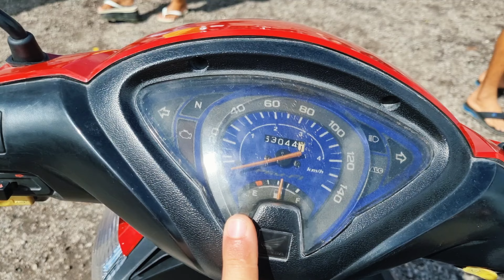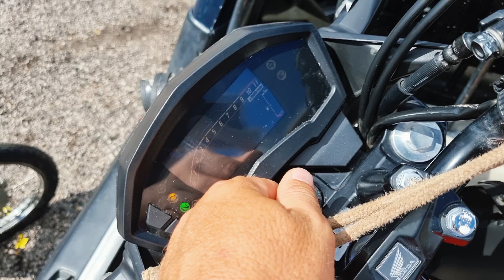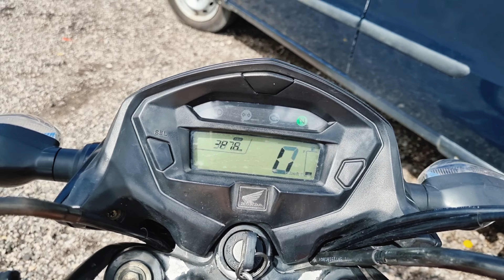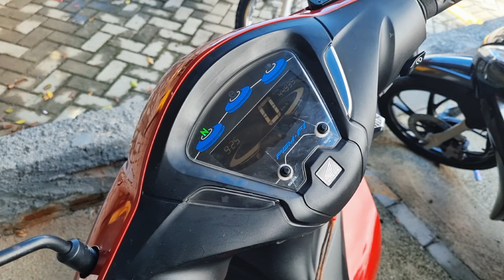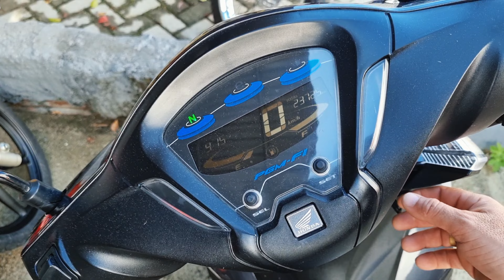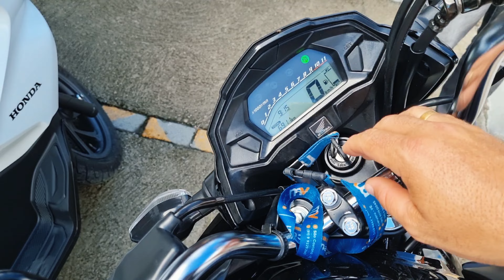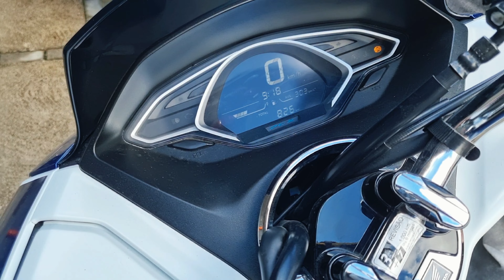Feira de Motos Usadas em Caruaru PE | MELHOR CUSTO-BENEFÍCIO!!!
SUA MOTO 0KM OU  USADA,  tá aqui no Canal GD Filmes e Fotos, nessa oportunidade trazendo uma variedade de de motos populares, motos novas, seminovas e usadas, confira!